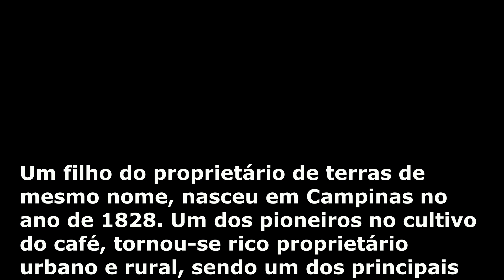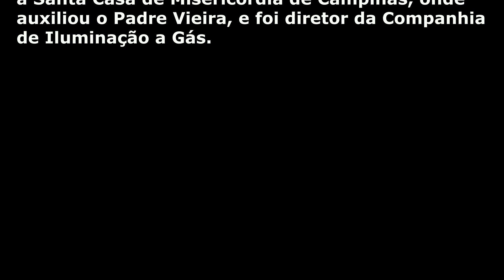Perdido em Campinas. Em busca do Marco Zero da cidade das andorinhas.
Em mais uma visita exploratória em Campinas.

Estou em busca do marco zero da cidade, um ponto de referência geografia, de onde se calculam todas as distâncias na cidade. Este ponto esta situado entre a praça Bento Quirino e a Praça Antonio Pompeo no centro.

Voltando no túnel do tempo, nas origens da cidade das andorinhas, no período colonial, esta região era uma extensa floresta iniciando em Jundiaí e terminando em Mogi Mirim.

Os bandeirantes com suas tropas de mula não tinham nenhuma casa amiga, para abrigar-se e deixar seus animais descansando. Com este intuito foi criado um assentamento, que desbravou 3 campinhos de pouso.

Com isso as bandeiras paravam por aqui, até que nos idos de 1700, a Vila de São Carlos foi fundada e já contava com quase 4 centenas de pessoas.

A saber os campinhos eram o maior onde hoje é o Largo do Rosário, o segundo no Largo da Forca e o terceiro onde hoje esta situado o viaduto do Laurão.

No vídeo tem mais detalhes para os curiosos, bem como fotos antigas.